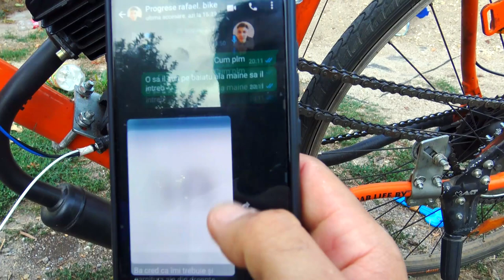S-a gripat motorul la bicicleta de 80cc Cum il putem repara? De ce s-a Gripat?